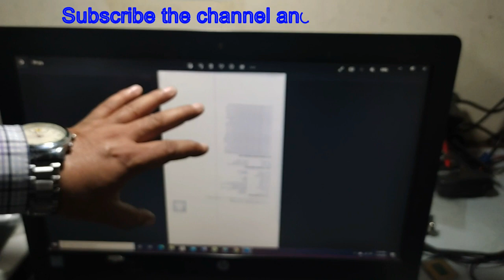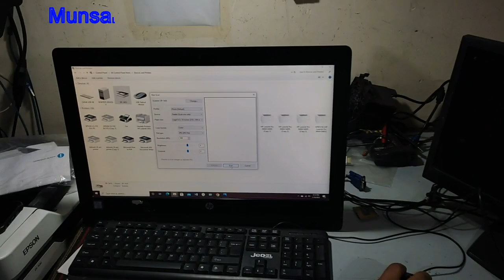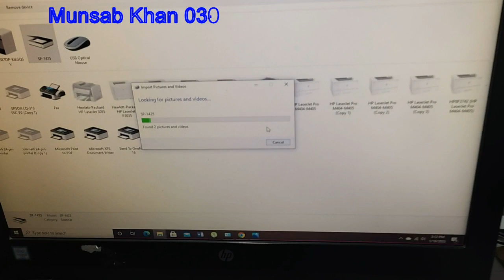How to Fix Fujitsu SP-1425 ADF Scaning Issue and resolution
Fujitsu SP-1425 ADF Scaning scanner lining Issue and resolution and ADF Feeding Issue